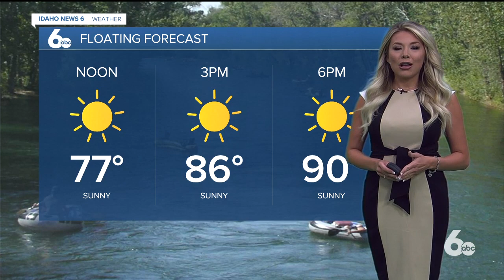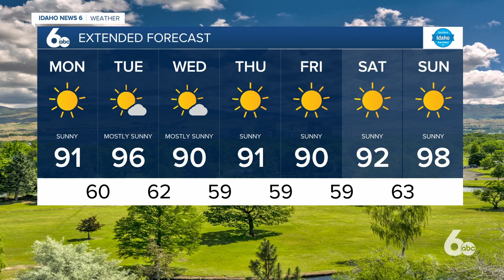Frankie OYS Forecast 8-10-2020